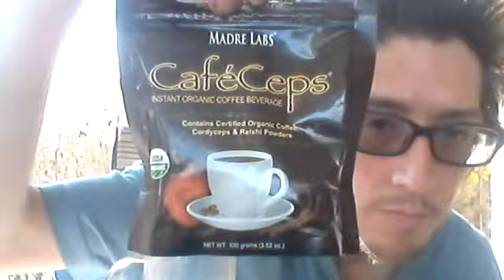Making Yerba Mate and Exploring the Backyard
Here I pour some Yerba Mate Tea into a cup, drink some and explore the backyard. I also show some cold brew coffee, peppermint essential oil and a bag of Madre Labs Instant Coffee with Reishi and Cordyceps.